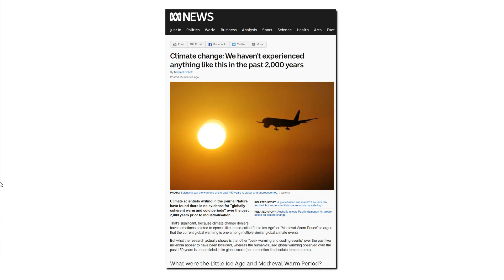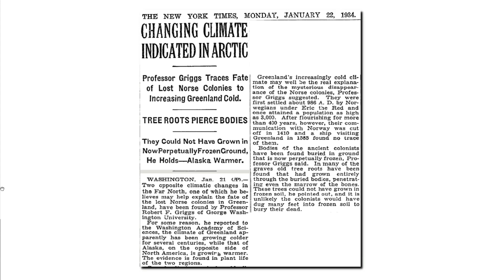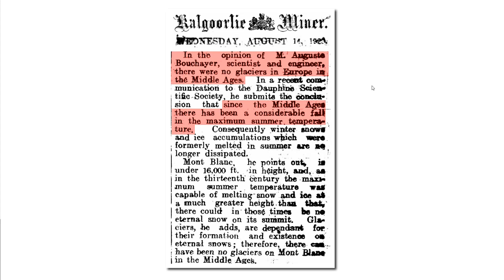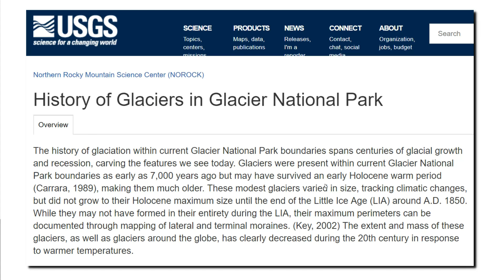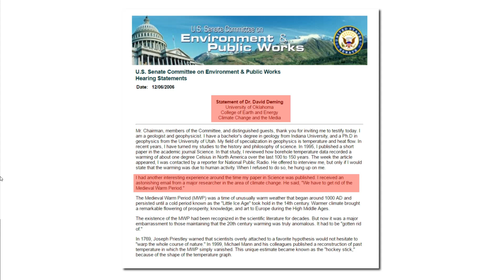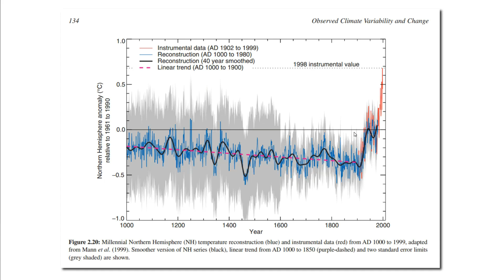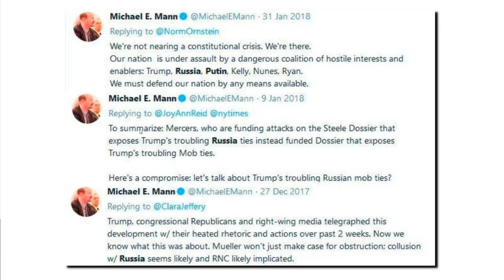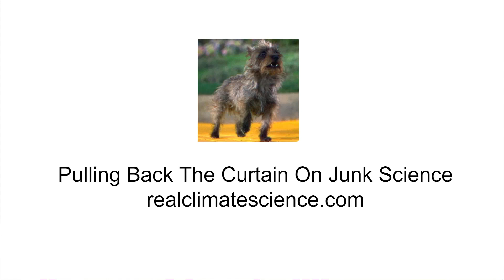No Evidence That Climate Scientists Or Journalists Have Any Integrity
In this video I analyze the characteristics of a highly organized propaganda campaign  - which has been simultaneously blasted around the world.